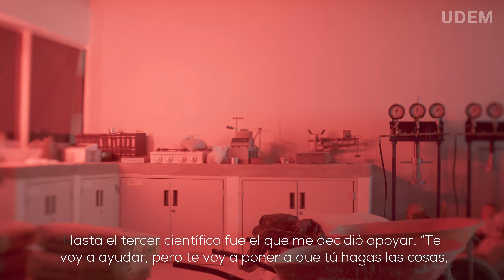LENS ON - Walter Mata | Universidad de Monterrey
Orgulloso ExaUDEM.
Aún siendo estudiante, Walter vio en la basura una oportunidad de hacer negocio y transformar nuestro entorno.

Contáctanos
udem.edu.mx